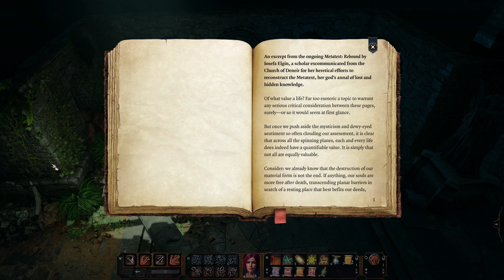Baldur's Gate 3: Explore the Ruins - High Half-Elf Knight Ranger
I am planning to make more of those quest videos